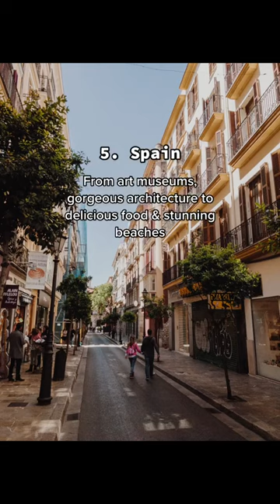5 BEST DESTINATIONS FOR SOLO TRAVELERS 🌏🧍🏼‍♀️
If you've thought about traveling around the world by yourself but don't know whether to travel as a solo female or solo male traveler,

Here are the top spots for solo travel around the world. There's really no danger of boredom in any of these destinations, making them perfect for a solo trip.

So what are you waiting for? Pack your bags and give one of these fabulous destinations a try!